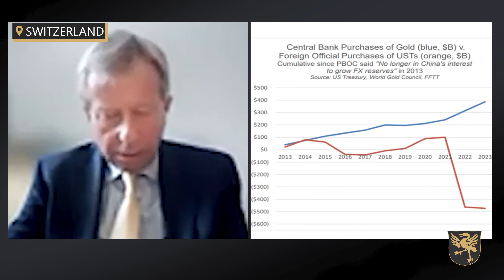Gold is A Solid Anchor in Turbulent Financial Waters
This discussion highlights a significant trend in global finance: central banks are increasingly shifting their reserves from US treasuries to gold. The rationale behind this move is multifaceted, including concerns about the US's growing debt burden, the overvaluation of the dollar, and potential financial instability. Central bank purchases of gold have been steadily rising, indicating a potential reevaluation of gold's role as a financial anchor. Despite this, there are lingering doubts about the actual amount of gold held by the US, with concerns raised about the lack of physical audits and increasing demand from countries like China and India. These factors contribute to a complex landscape where gold's significance in the global economy is being reevaluated.

Timestamps:
0:00 Introductions
1:01 Dollar Saturation: Global Trends in Currency Dependence
1:32 US Debt Dynamics: Central Bank Concerns and Financial Stability
2:45 Gold Resurgence: Central Bank Purchases Signal Financial Paradigm Shift
3:26 Gold Dynamics: Discreet Central Bank Purchases and Investor Trends
4:36 Gold as Financial Anchor: Turbulent Waters and Price Projections
5:50 Gold Supply and Demand: Implications for Price and Monetary Policy
6:39 Gold Reserves Scrutiny: Audits, Shortages, and Global Demand

About us:
Having earned decades of trust from investors across 90 countries, our multi-lingual team of financial professionals has set the global standard in becoming the world’s leading precious metal advisory service.  VON GREYERZ is dedicated exclusively to providing the highest level of advisory and risk protection assistance regarding the acquisition, sale, trading, storage, transportation and insurance of only the highest quality silver and gold.